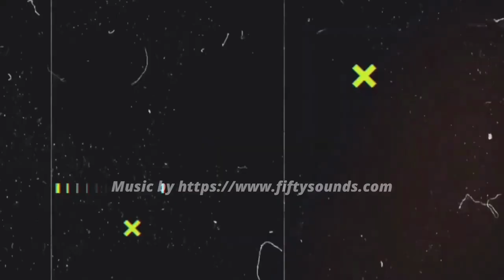INAUGURAZIONE DEL PARCO MICHELOTTI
Un breve video dell'inaugurazione del Parco Michelotti avvenuta martedì 21 giugno, alla presenza dell'assessore al verde pubblico Francesco Tresso, del presidente della circoscrizione 8 Massimiliano Miano, del presidente della commissione ambiente del Comune di Torino Claudio Cerrato e del vicepresidente vicario del consiglio comunale Domenico Garcea.